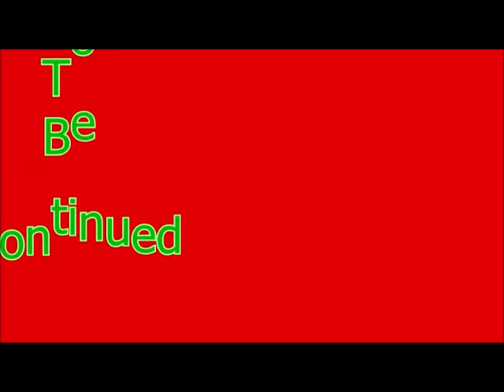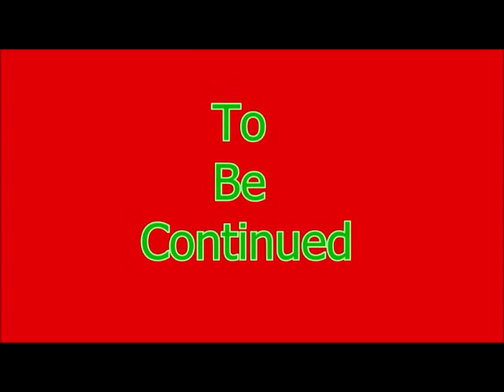My Sims Episode 40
Family Friendly Gaming is pleased to share this game play video for My Sims . Due to a copyrighted song Youtube mutes the video including our talking.